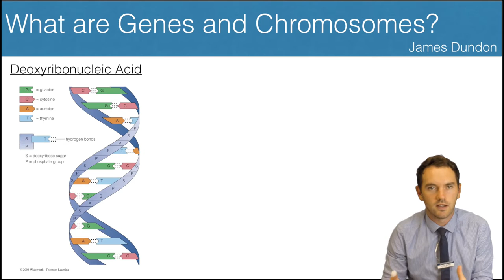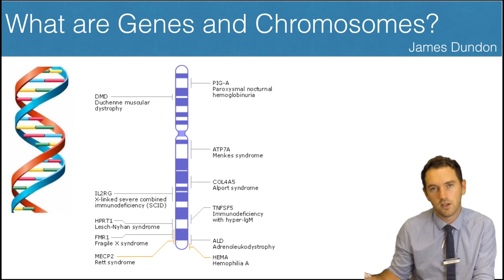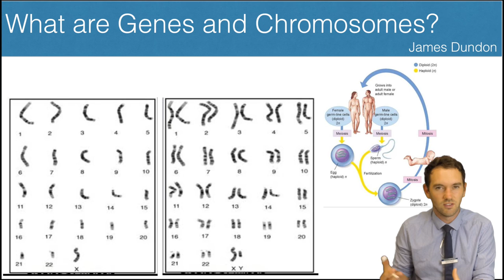Apple bottom Genes and Chromosomes?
Mr James Dundon explains how DNA is organised into chromosomes and how specific sections called genes have specific sequences that code for proteins.